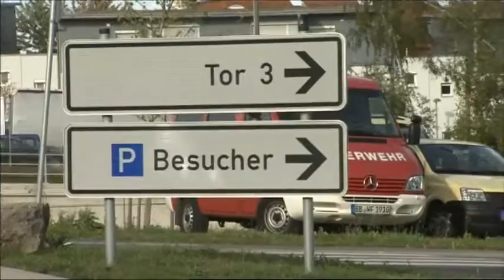Mercedes 2012 C Class Production Sindelfingen